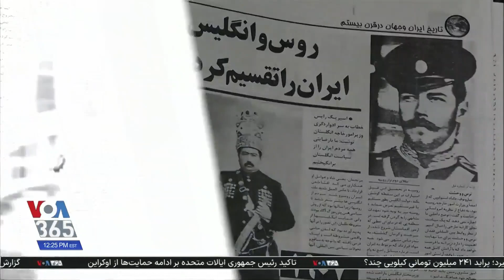روابط ایران و چین در طول تاریخ گزارش حسن سربخشیان